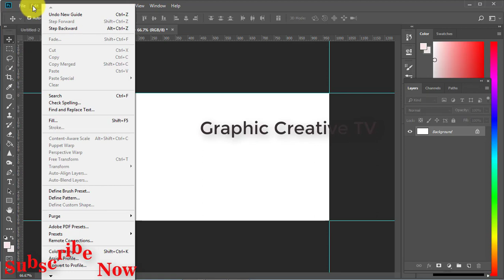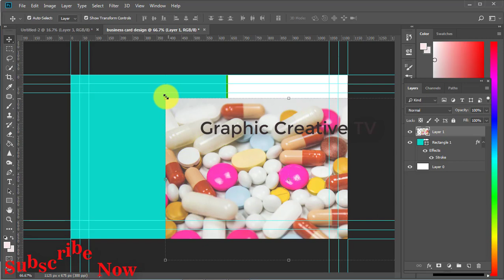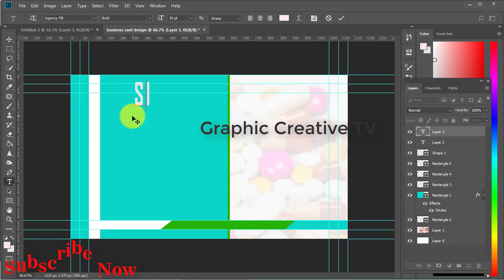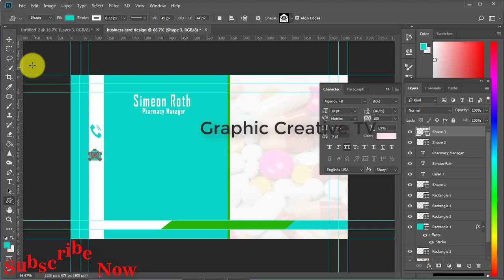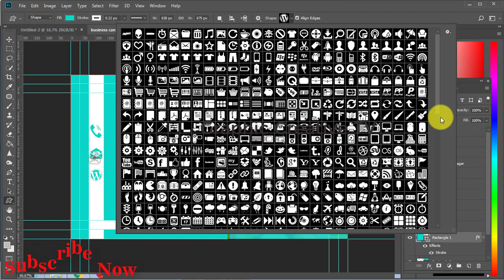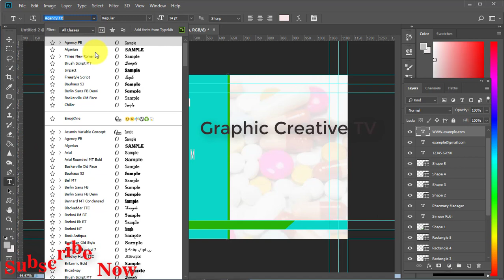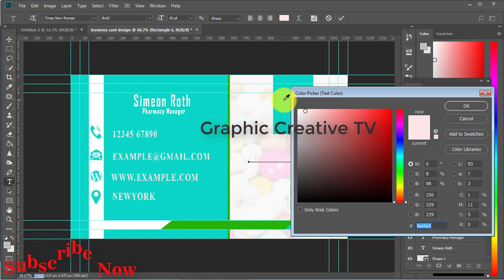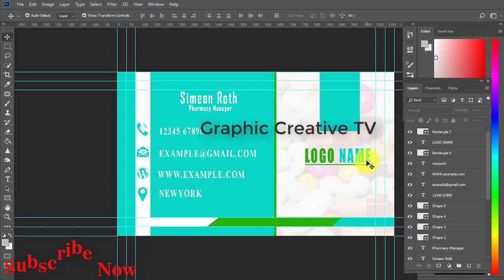Business Card Design in Photoshop - Pharmacy Business Card Design